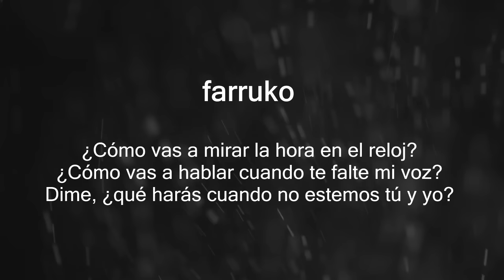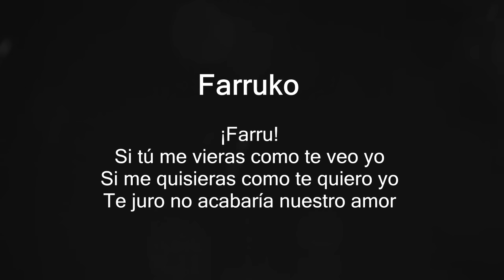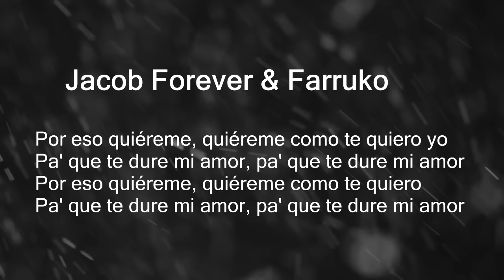QUIEREME - JACOB FOREVER Ft. FARRUKO (LETRA) REGGAETON #2017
-Jacob Forever ft. Farruko - Quiéreme (Letra)
Jacob Forever - Quiéreme (Official Video) ft. Farruko
-Quiéreme (Letra) - Jacob Forever ft. Farruko
-Letra/Lyric: Jacob Forever Ft. Farruko – Quiéreme
-Jacob Forever ft. Farruko - Quiereme (Letra)
-Jacob Forever - Quiereme (Official Song)
-Jacob Forever Ft. Farruko - Hasta Que Se Seque el Malecón (Remix)- Letra
-Quiéreme - Jacob Forever (ft. Farruko) (Audio-Letra)
Quiereme Letra - Jacob Forever Ft Farruko
Jacob Forever - Quiéreme (Audio)
-Jacob Forever - Quiéreme (Official Lyric Video) ft. Farruko
QUIEREME - Jacob Forever Ft. Farruko (LETRA)
QUIÉREME - Jacob Forever ft. Farruko ( letra )
-Jacob Forever - Quiéreme ft. Farruko [Letra-Lyrics]

Quiéreme ft. Farruko - Jacob Forever (LETRA)

Letra Quiéreme ft. Farruko - Jacob Forever

[Jacob Forever]
Cuando el sol toque tu ventana
Y llegue otro día a tu vida
Cuando despiertes y no me encuentres en tu cama
Abrazándote, amándote

[Farruko]

 ¿Cómo vas a mirar la hora en el reloj?
¿Cómo vas a hablar cuando te falte mi voz?
Dime, ¿qué harás cuando no estemos tú y yo?

[Jacob Forever & Farruko]
Por eso quiéreme, quiéreme como te quiero yo
Pa' que te dure mi amor, pa' que te dure mi amor
Por eso quiéreme, quiéreme como te quiero

[Farruko]
¡Farru!
Si tú me vieras como te veo yo
Si me quisieras como te quiero yo
Te juro no acabaría nuestro amor

Déjame concertarte y darte cariñitos
Y hacerte cosas ricas, regálame un ratito
Solo un momento a solas yo necesito
No te hagas la difícil, pégate un poquito

Y déjame besar tu cuerpo y explorar tu piel
Hacerte lo que nadie puso hacer

[Jacob Forever]
Cuando no puedas amarme, cuando no puedas quererme
Vas a llamarme y no estaré para atenderte
Siento, que te va a matar la soledad
Sin mí la vida se te va
Por siempre tú me extrañarás

[Outro]
Yeah
Farru
Jacob Forever
Forever One Music
Charo
Towers
Carbón fiber music
From Miami
Another Hit
Farru